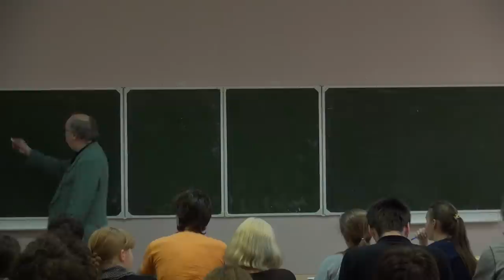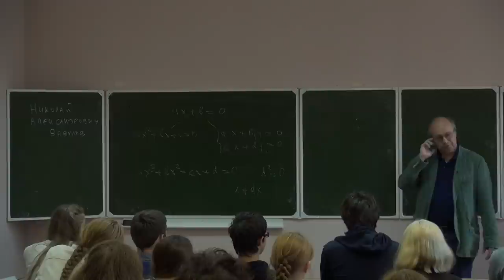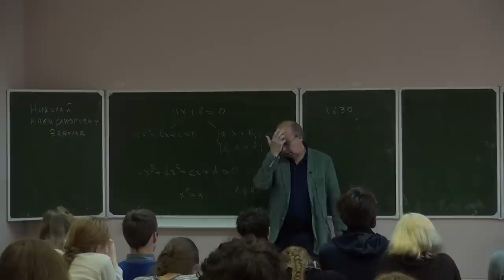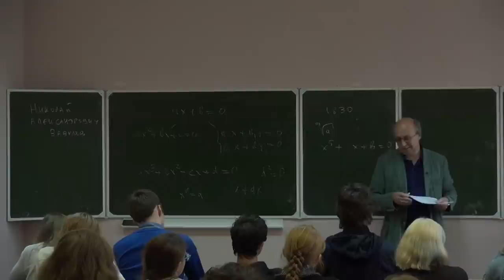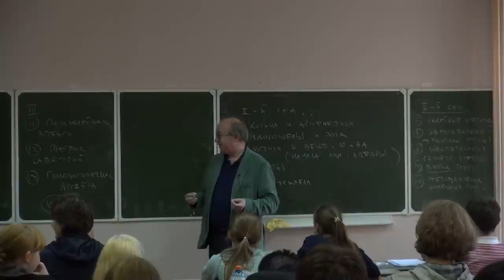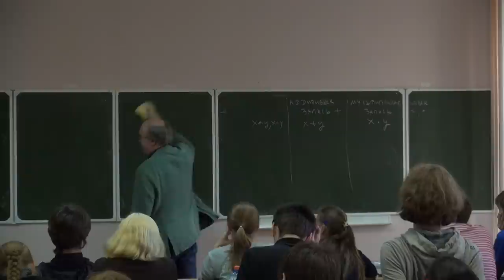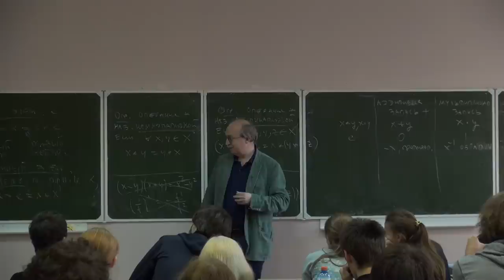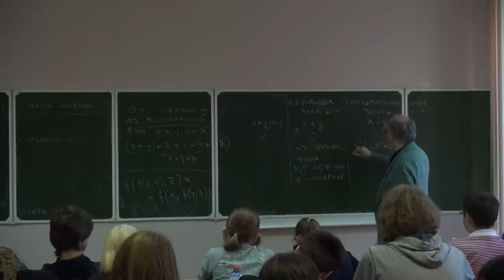Лекция 1 | Высшая алгебра | Николай Вавилов | Лекториум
Лекция 1 | Курс: Высшая алгебра | Лектор: Николай Вавилов | Организатор: Математическая лаборатория имени П.Л.Чебышева

Другие лекции по курсу "Высшая алгебра" доступны для просмотра по ссылке